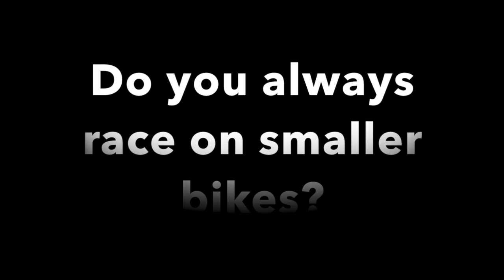Melissa Kennedy at the Ulster Grand Prix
Video by Kirsten Elder

Enniskillen's Melissa Kennedy is one of only four female racers in this year's Ulster Grand Prix.

Melissa, a slightly-built 25-year-old, who would look more at home in a ballet performance than on the Dundrod racetrack, has been racing since she was 14 - her father, Trevor, bought her first bike - and says the adrenalin rush from being on the track is addictive and, probably, in her blood.

Melissa is hoping it will be third time lucky for her at the Ulster Grand Prix, following problems with her bike during the previous two years.